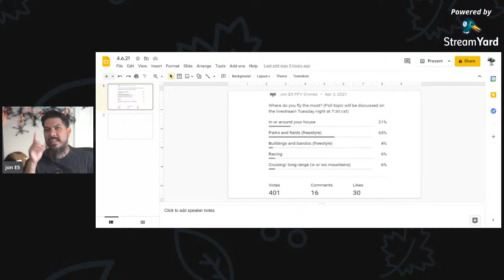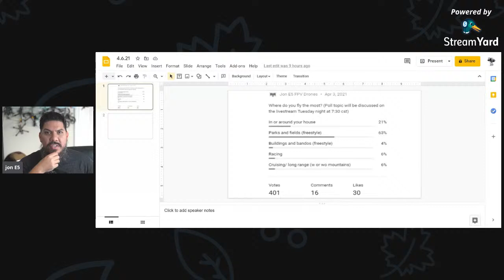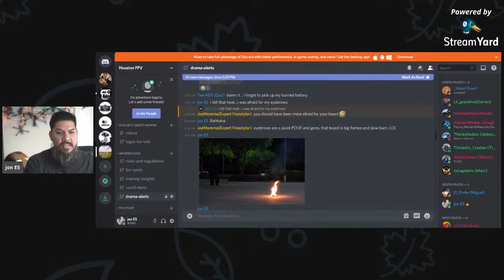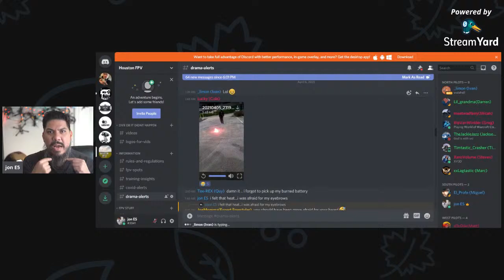Where to fly your Drone? Freestyle quadcopter, Racing? Poll results and Livestream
Review poll results to where you are flying your drone poll.  Discuss popular options.